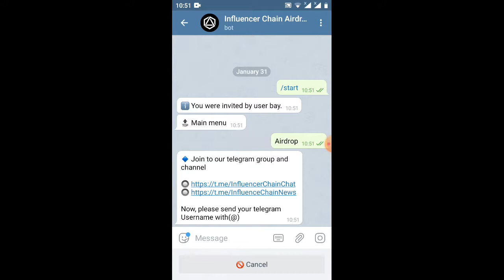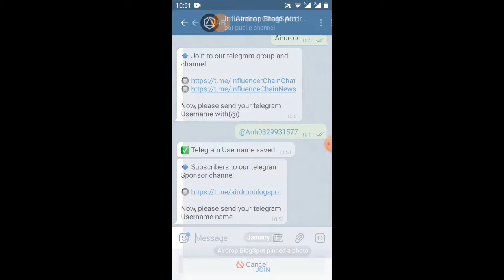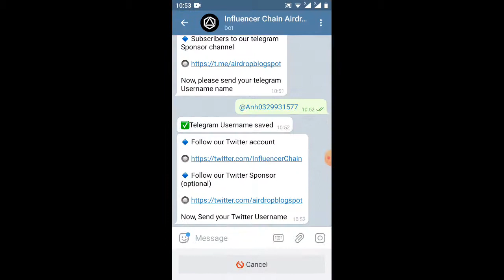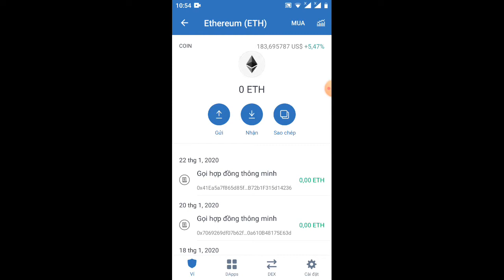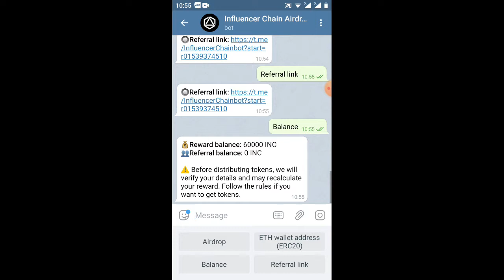hướng dẫn nhận 60.000 token INC=14$ 1rep 5$ aidrop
Link ĐK
sđt kết bạn Zalo 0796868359
mmo kiếm tiền#4.0#